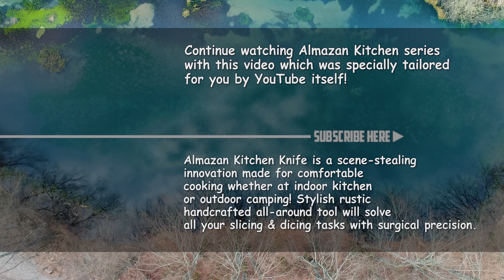Bushcraft Chicken Wings ⛰️ Almazan Kitchen’s Outdoor Cooking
Step back to nature with Almazan Kitchen as we cook chicken wings in the most primitive way! 🔥 Using our new, hand-forged stainless steel XXL knife, we prepare chicken wings on improvised skewers by the river, seasoning them with our special Almazan Kitchen® Chicken Mix. Join us in this serene setting as we handle both the fire and our loyal canine companion, sharing a delicious, smoky meal in the great outdoors. Enjoy this simple, relaxing, and delicious experience, where food meets nature at its finest!